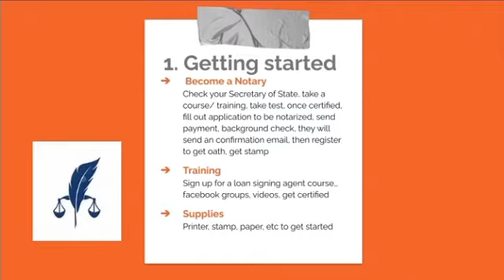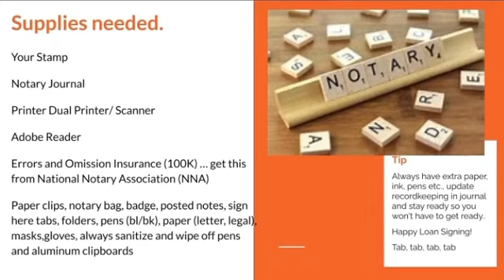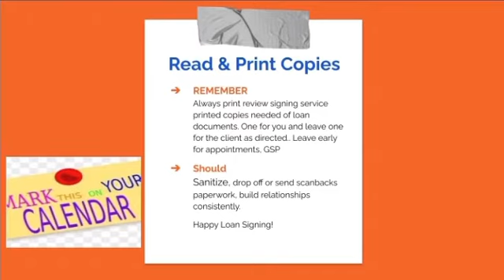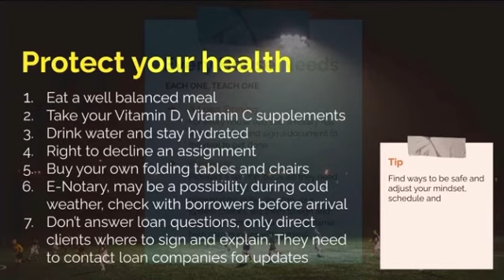ETSY GNW Digital Calendars: How to become a Notary Signing Agent Sign Here....Virginia!!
i am taking you on a journey with me when I decide to begin my path to becoming a Loan Signing Agent in Virginia.